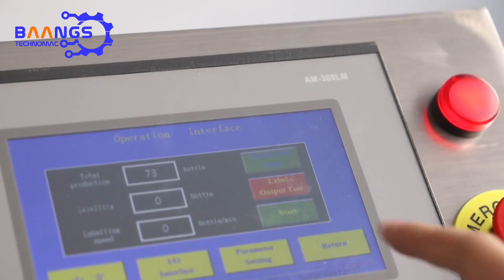bottle labeling machine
Automatic Self-Adhesive Sticker Labelling Machine.
Suitable for Glass, Plastic, Pet, Tin, and Corrugated containers.
Machine Features:
Minimum changeover time is required from one size of container or label to another, Special self-aligning bearings ensure smooth and trouble-free rotation of the parts. These self-aligning bearings help in quick assembly during periodical maintenance of the unit They also allow more flexibility in maintaining tolerances.
Customized Solutions are available for double side, Irregular shaped bottles.